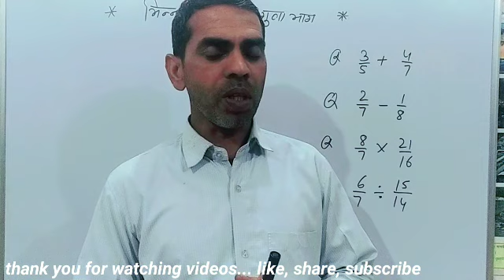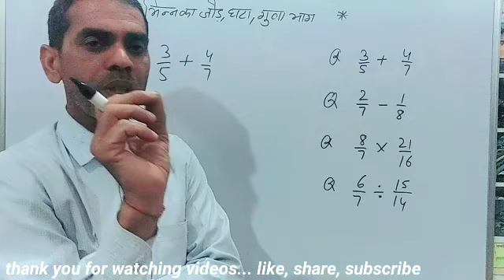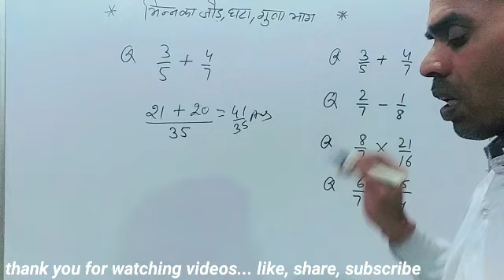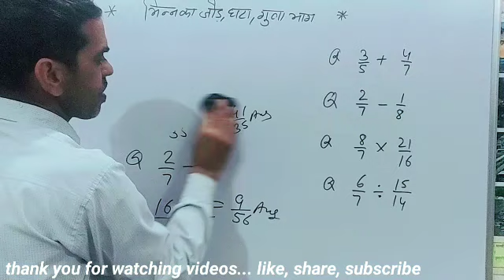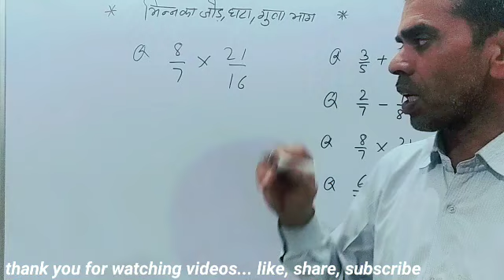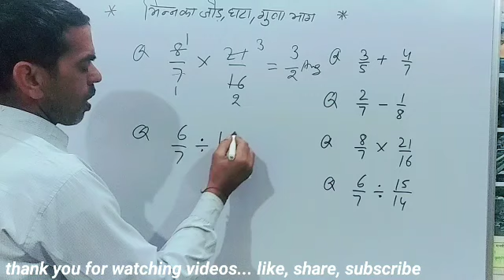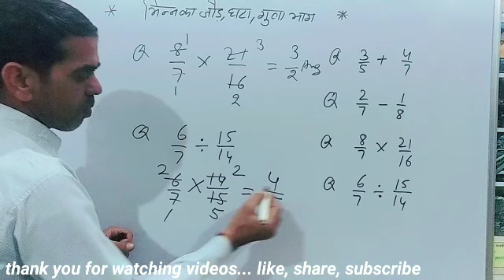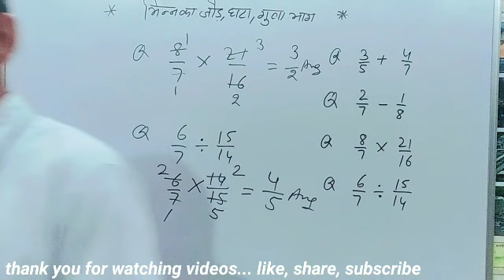भिन्न का जोड़, घटाना,गुणा,भाग || bhinn ka jod ghatana Guna bhag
bhinn ka jod ksise kare
bhinn ka ghatav kaise kare
bhinn ka guna kaise kare
bhinn ka bhag kaise kare
भिन्न का जोड़, घटाना,गुणा,भाग || bhinn ka jodh ghatana Guna bhag